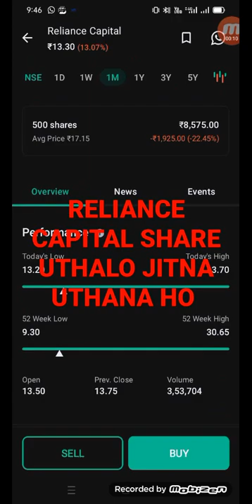RELIANCE CAPITAL SHARE UTHALO JITNA UTHANA HO